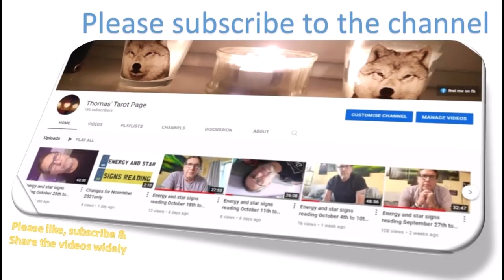LIBRA November 2021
What's holding you back? Is it you? Is it people? Just remember that people who want to be in your life have to deserve you first - and there is more.

Did you know that I also create vlogs about living in England as a guy from abroad?

and you can support me there via